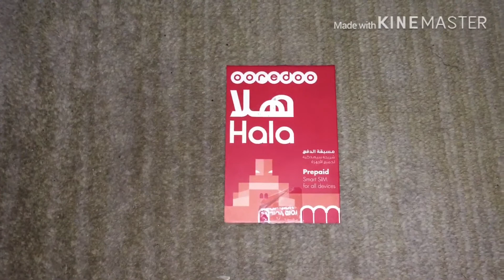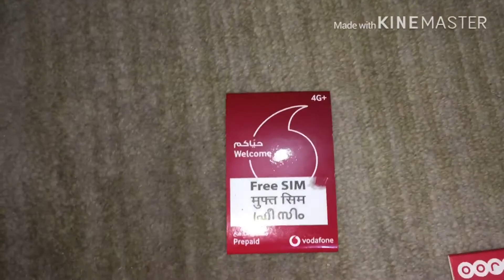Ooredoo and Vodafone sim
Ooredoo aur Vodafone chale hai, Dono sim ka balance check karne ke liye *129# , Yaha flexi recharge hota hai jis se aap ek recharge ma call, internet, msg sab ma used kar sakte hai. yaha 5 riyal se recharge card start hote hai phir 10,20,30,50,100 hote hai.